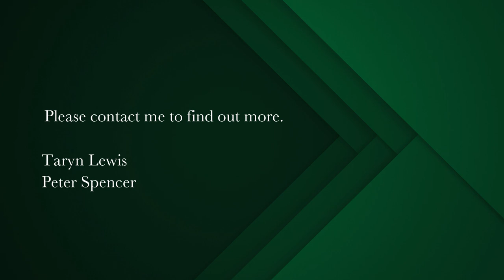1 bedroom apartment for sale in Cape Town Central | Pam Golding Properties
Lofty living on the edge of the CBD
A spacious open plan loft like unit on Buitensingle street, with views of Lions head and the mountain. Open plan living lead to a balcony overlooking the city and mountains. Bedroom on a mezzanine level. Perfectly positioned off Bree street and Kloof streets- within walking distance to all the hot spots of the city. Easy access to the highway, and close to all amenities in the bowl. Upstairs is the bedroom and bathroom. Bedroom has air conditioning , and 2 picture windows with great views of the mountain. Very secure building, (24 hour security) and secure parking bay. Air bnb allowed in the building.